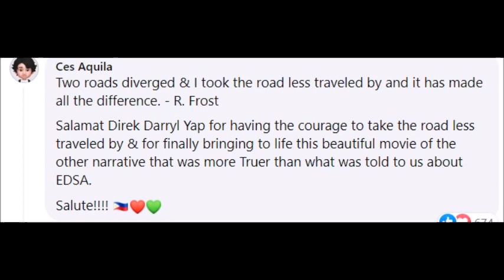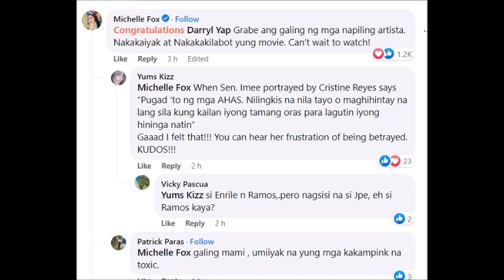GUMIMBAL SA MARAMI TRAILER NG MAID IN MALACANANG JUSTICE HAS BEEN SERVED IMELDA MARCOS!!!